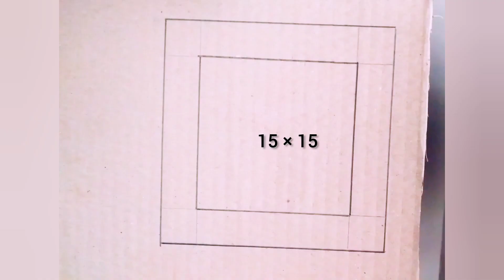Wall decor || Easy craft || useful with waste cardboard